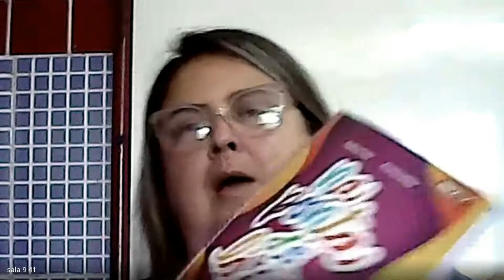LIVROS EDUCAÇÃO INFANTIL